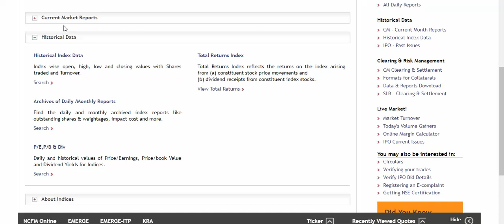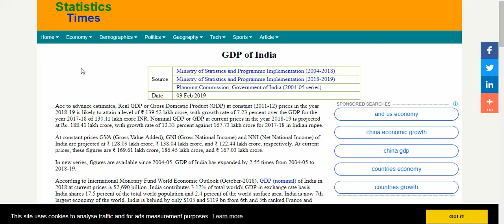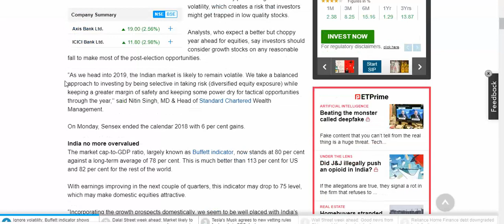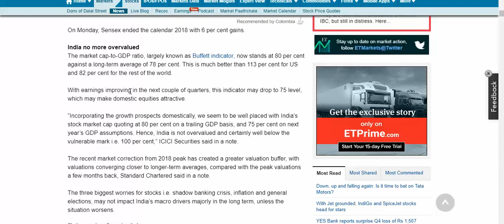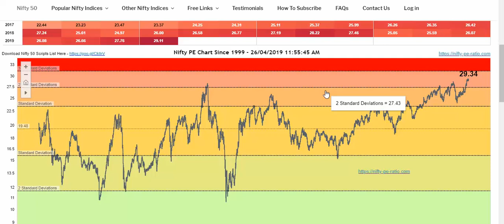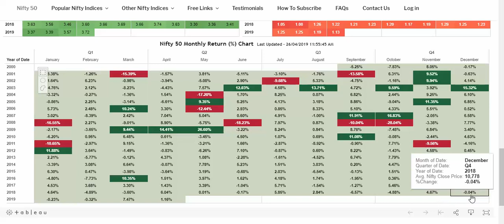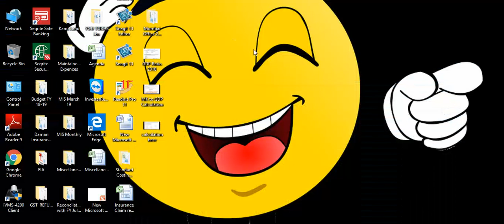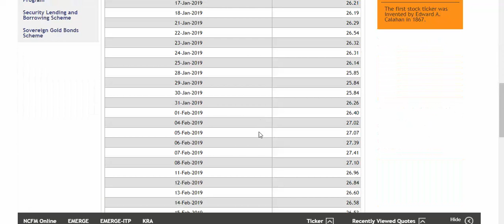Market Cap to GDP below 75 percent in April 19 - kya baat hai..